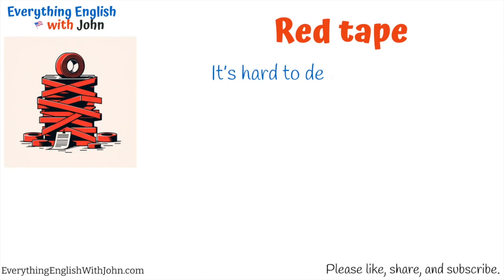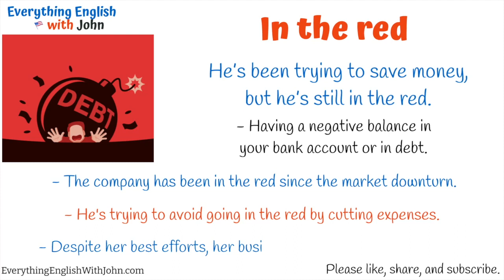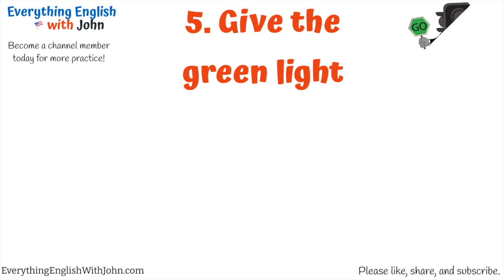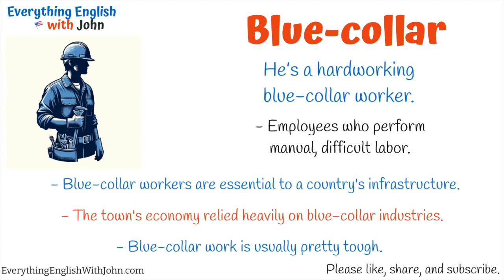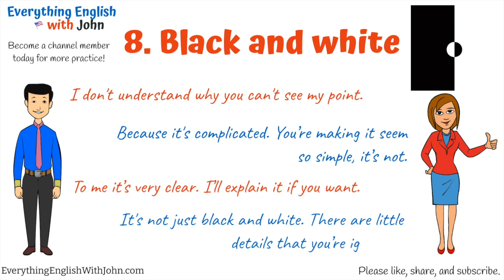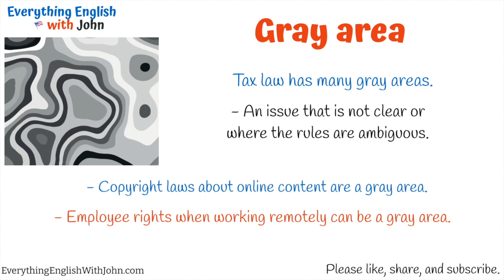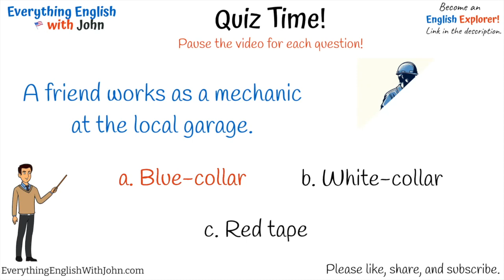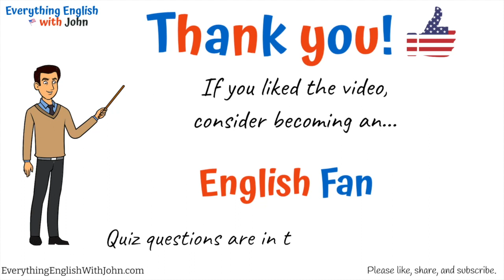Learn English Idioms about Colors - Idioms to Be Fluent in English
📘 The best book to learn grammar
📕 Idioms, Vocabulary, Phrasal Verbs
💬 American Idioms

Times:
00:00 - Intro
00:10 - Red tape
01:20 - In the red
02:30 - Red-handed
03:37 - Green with envy
04:40 - The green light
05:47 - Blue-collar
06:52 - White-collar
08:07 - Black and white
09:16 - Gray area
10:25 - A black hole
11:47 - Quiz Time!

Idioms for Communication
Common idioms in English
Learn Idioms to be fluent in English
Common English Idioms
Idioms in Natural Conversation
Intermediate English idioms
Advanced English idioms
Idioms about Colors
Color Idioms